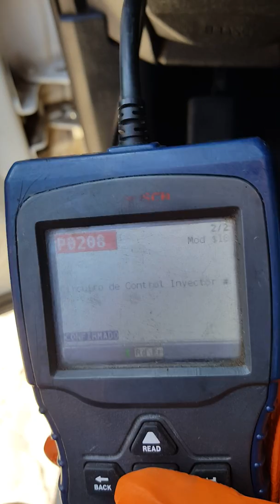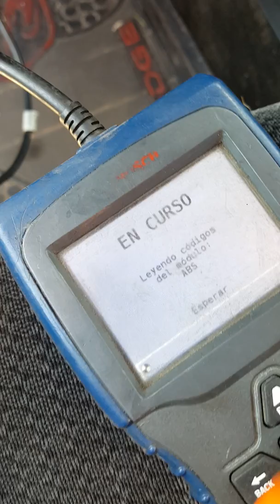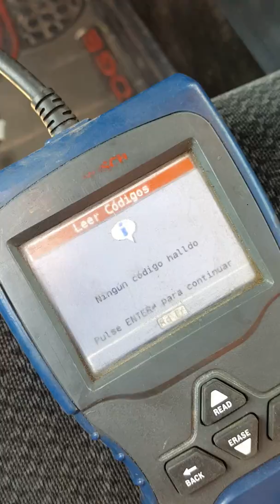Ram 1500 2002 4.7 Codigo p0208 circuito de control de inyector #8